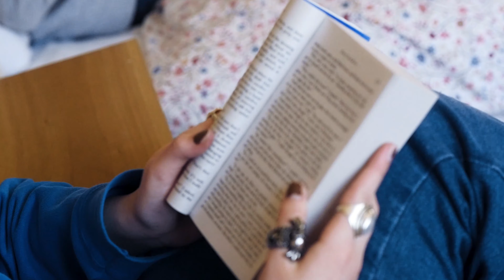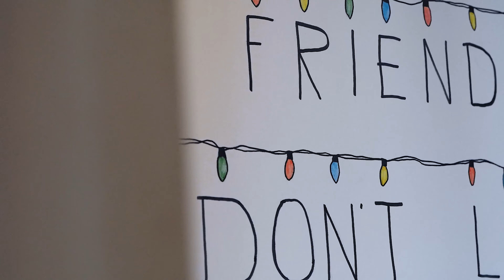Leben im Internat Villa Wewersbusch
Sozialpädagogin Linda Kaiser beschreibt das gemeinsame Leben im Internat als Schüler der Villa Wewersbusch. Das Internat bietet Platz für ca. 80 Schüler/innen in gemütlichen Einzel- und Doppelzimmern. Neben gemeinsamen Ausflügen und Aktionen werden im Internatsleben ebenfalls differenzierte Lernangebote geschaffen.  🏫